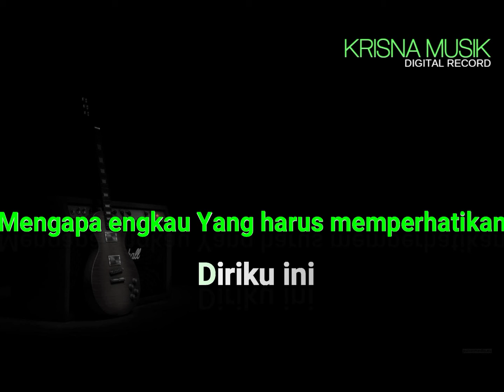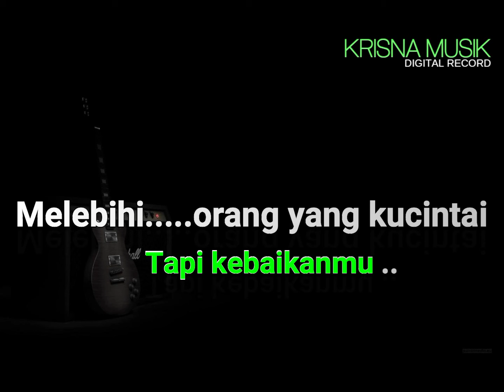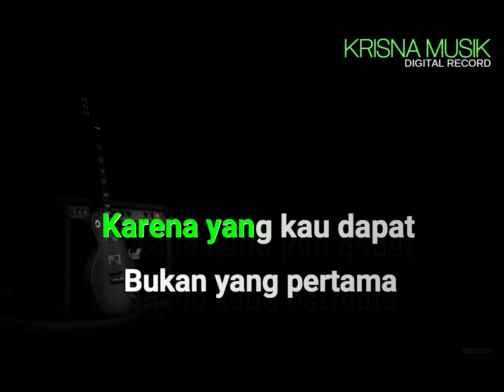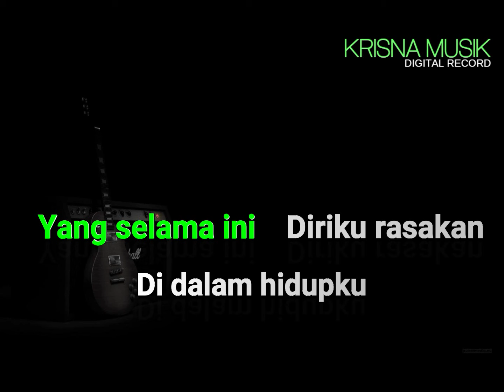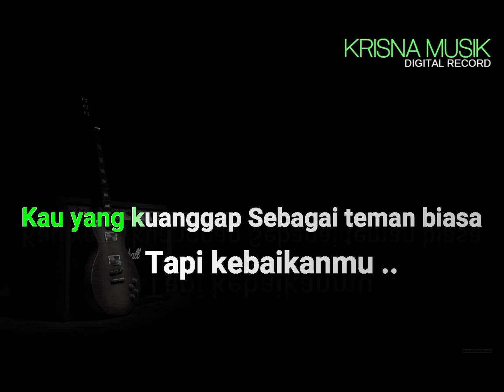BUKAN YANG PERTAMA DANGDUT KARAOKE ORIGINAL HD AUDIO